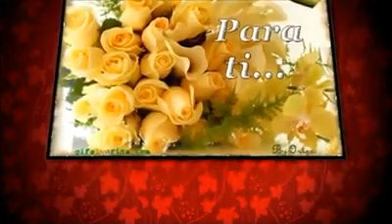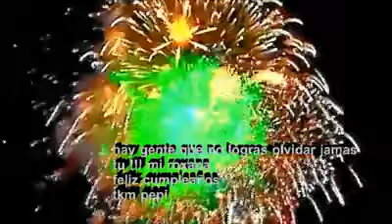FELIZ CUMPLEAÑOS ROXANA TKKMM-pan y chocolate para tí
FELIZ CUMPLEAÑOS REINA ROXANA

Hace tiempo nació en un país de Argentina
una hermosa princesa que llamaron Roxana
la corte de alegría festejo y se regocijo
y con sus copas de vino por la linda niña, brindo!

Ahora el pueblo esta en jubilo y desde temprano
la fiesta en la Isla comenzó y el mar con sus olas
le compuso una melodía que desde el Océano
las primeras notas su nombre menciono.

Desde mi palacio te honro mi dulce princesa
y te regalo unas palabras llenas de cariño
y aunque ya no eres esa niña físicamente
te has convertido en una mujer inteligente y guapa
prudente y educada. Y por todos
muy amada.

Con mucho cariño para alguien muy especial, para ti Reina sabes que tkmmm